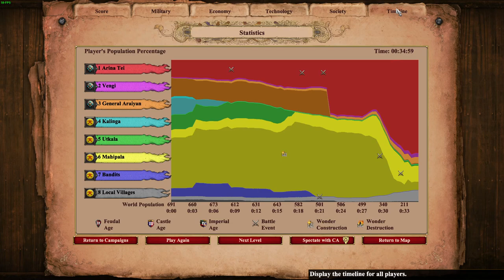AoE2:DE - Dynasties of India - Rajendra 4: Sacred Waters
Haha Dravidians army go brr